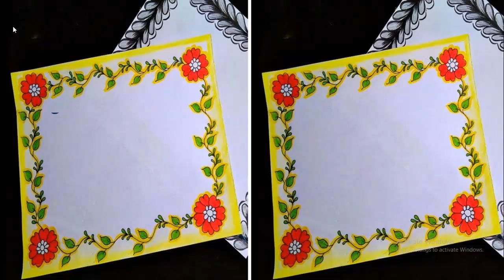16 ก.ค. 2565 สูตรเลขเด็ด หวยเด็ด มาแรงที่นี่